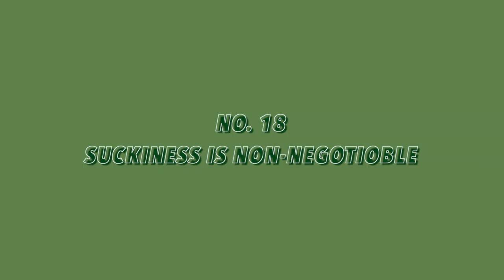20 things i learnt on 20 years (aka all i know)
I'm finally an adult! SIKE!
I'll literally always be a child. To back up this statement I have the fact that i started uploading this so that it would be up on my birthday (30th of may) but it failed and i didn't even realise until now (3rd of june)
ANYWAY! I thought it'd be fun to summaries the wisdom of a 20 y/old.  Like if you learnt soomething new hah
Thanks for wathching, love you ;))